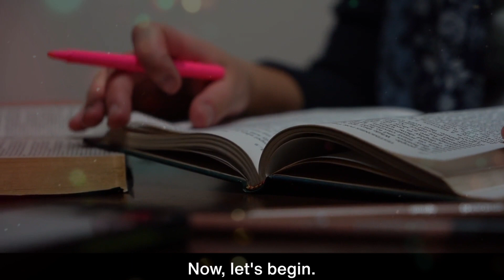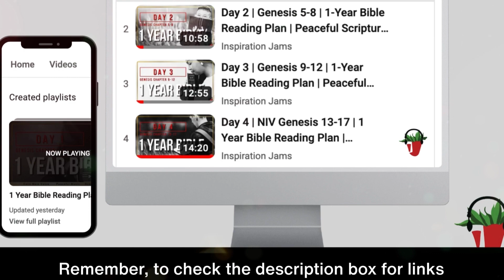Day 65 | Joshua Chapters 5-7 | NIV 1 Year Audio Bible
Welcome to Day 65 | Joshua Chapters 5-7 | NIV 1 Year Bible | Nature Audio Bible

Tips:
1. Remember, you can sing and pray scriptures too!
2. Enjoy God's word daily. Find a time that works best for you.
3. Start with a prayer, ask and expect to receive God's wisdom and revelation.
4. Pause reading when you need to. Read for understanding, not just to finish.
5. Journal your time with God! Respond to his word by writing your thoughts. Then, listen to your heart, and write what you believe he's saying to you.
6. Think about God's words all day and night. 💌😃